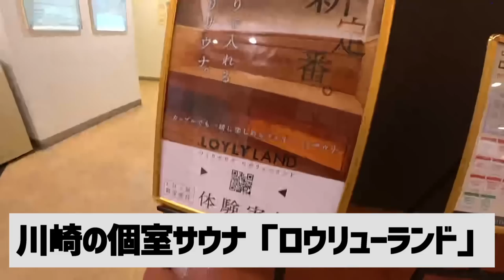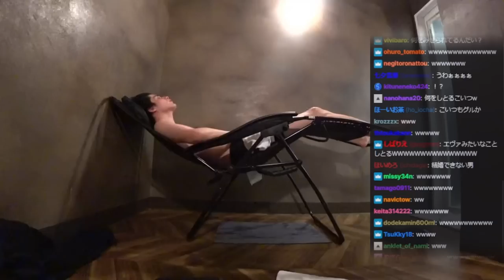初心者にサウナを教える外配信で、ととのい方が独特すぎて視聴者を困惑させるスタンミじゃぱん【スタさんぽ】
◆配信で利用させていただいた施設